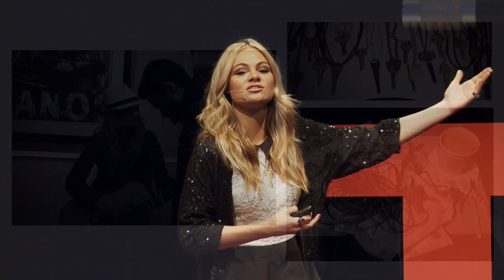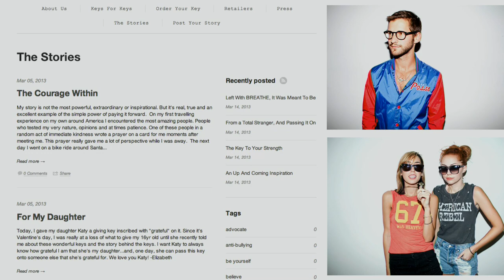Love is the Key: Caitlin Crosby at TEDxBend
A native of Los Angeles, actress/singer/songwriter Caitlin Crosby started writing songs with Kenny "Babyface" Edmonds and signed to his label under Arista Records at the age of 17. Caitlin has also appeared in film and recurred in dozens of TV shows and commercials.

Growing up in and around the entertainment industry gave Caitlin insight into what really went on behind the scenes of the media, and she started speaking at junior highs, high schools and colleges about body image, peer pressure, and bullying. She created to aid in those issues. Caitlin was chosen as a spokesperson for Oprah's top 10 favorite charities for O Magazine's 10-year anniversary and Oprah's Live Your Best Life events.

Additionally, Caitlin started a 'Pay It Forward' jewelry business called "The Giving Keys." They engrave inspiring words on used keys. Once someone wears it, they must give it away at some point to a person they think needs the message on the key and then go to the to blog the story about why they gave it away. The Giving Keys has now employed ten people who were trying to transition out of homelessness and five of them have now moved into apartments from this movement. The Giving Keys have now been featured on The Today Show, The Huffington Post, Teen Vogue, Harpers Bazaar, and more.